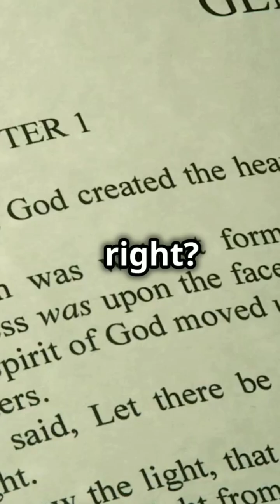Cosmogony: The Origins of the Universe Explained!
We delve into the Big Bang theory, the leading explanation for the birth of our cosmos. Join us as renowned physicist Sean Carroll discusses two compelling theories about the cause of the initial singularity. Additionally, we venture into the realm of mythological cosmogonies, uncovering diverse creation stories from various cultures around the world. Don't miss this fascinating blend of science and mythology!

OUTLINE:

00:00:00 Cosmogony: The Origins of the Universe Explained!